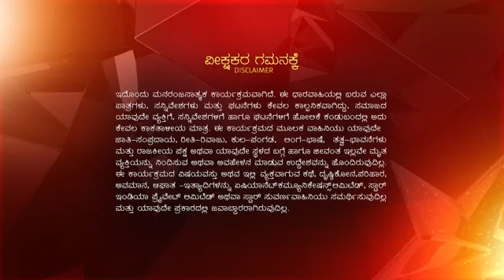Bili Hendthi ep 374 Reference only